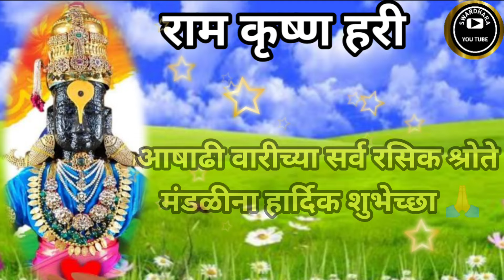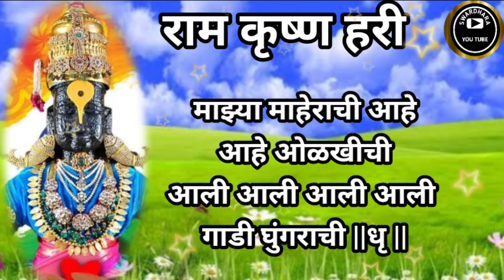माझ्या माहेराची आहे आहे ओळखीची | आषाढी वारी | अभंग | भक्तीभजन | Devotional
माझ्या माहेराची आहे आहे ओळखीची | आषाढी वारी | अभंग | भक्तीभजन | Devotional |@SWARDHARA#भक्तीभजन#भजन#अभंग#एकादशी_विशेष#आमकी_एकादशीdevotional